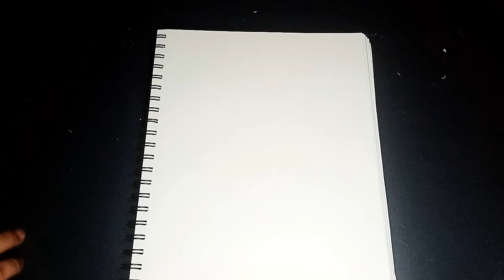LAS MEJORES CUMBIAS DE DICIEMBRE, PARA NAVIDAD, AÑO NUEVO,ADVIENTO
LA FIESTA DE LA NAVIDAD:

La fiesta de Navidad fue instituida por la Iglesia en el siglo IV y es originaria de la Iglesia latina y mas propiamente de la Sede Apostólica de Roma.

Por falta de documentos exactos sobre el nacimiento de nuestro Señor, no existe una certeza absoluta acerca del año, que algunos escritores sagrados y profanos señalan entre el 747 y 749 de la fundación de Roma (del 7 al 5 A.C.), y del día, que han hecho oscilar entre el 25 de marzo y el 17 de diciembre.

Hay pruebas del este griego y del oeste latino donde los cristianos intentaban averiguar la fecha del nacimiento de Cristo mucho antes de que lo empezaran a celebrar de una forma litúrgica, incluso en los siglos II y III. De hecho, las pruebas indican que la atribución a la fecha de 25 de diciembre fue una consecuencia de los intentos por determinar cuándo se debía celebrar su muerte y resurrección.